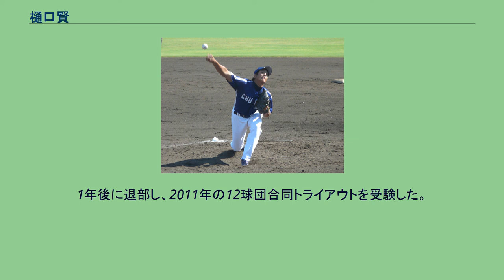樋口賢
樋口 賢（ひぐち けん、1989年12月2日 - ）は、広島県竹原市出身の元プロ野球選手（投手）。
右投右打。
イギリス・ロンドンにてイギリス人の父と日本人の母との間に生まれたハーフである。
3歳の時、家庭の事情で、母の故郷である広島県竹原市に移住。
忠海西小学校2年の時、忠海黒滝スポーツ少年団で捕手として野球を始める。
6年で投手に転向。
忠海中学校では軟式で遊撃手兼投手。
尾道商高では2年春からエースとして活躍。
甲子園出場こそなかったものの、最高148kmの速球とキレのある変化球を武器にするなど好素材としてプロ球団から注目された。
2007年の高校生ドラフト会議で中日から3巡目指名を受け、入団。
ルーキーイヤーの2008年は、8月24日に1軍登録されたが、登板機会が無く8月27日に登録抹消された。
2009年は1軍はおろか2軍の試合でも1試合も登板しなかった。
11月2日に戦力外通告を受け、球団から引退を発表された。
2010年1月、社会人野球のJFE西日本に入部。
1年後に退部し、2011年の12球団合同トライアウトを受験した。
引退後は広島西リトルシニアのコーチを務めている。